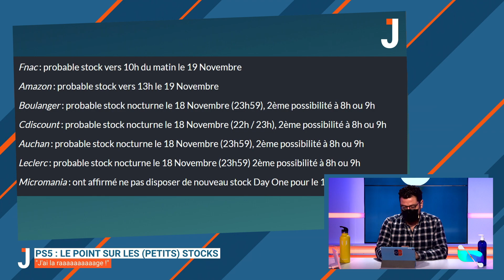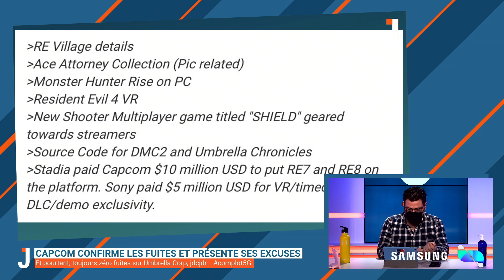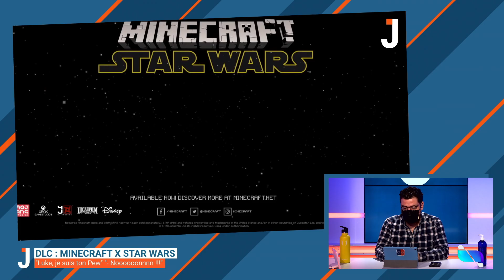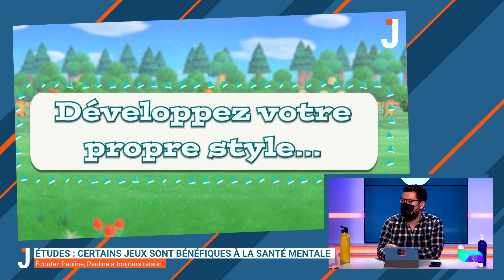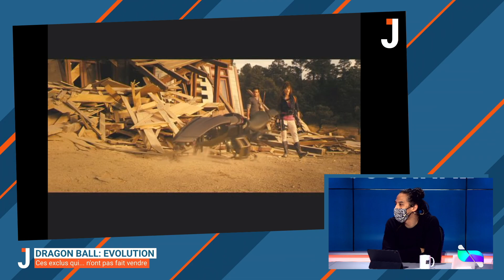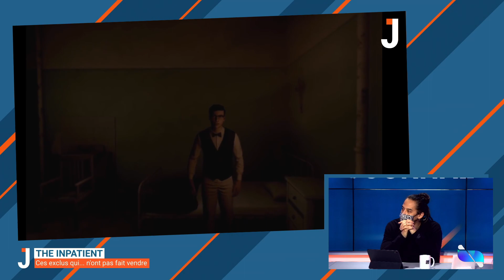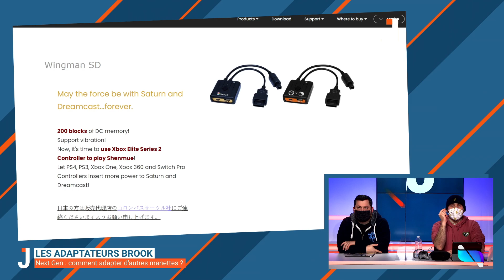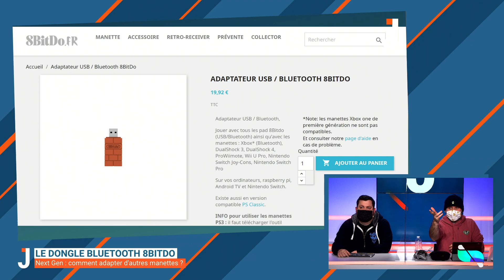Capcom confirme les fuites dû à un piratage ! 😲 | LE JOURNAL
LeJournal de jeuxvideo.com du mardi 17 novembre.

Sommaire : 2:44
News : 4:04
Le point sur les stocks PS5 : 4:23
Peu de stock pour XBOX : 7:42
Les crashes et bugs des consoles Next-Gen : 12:08
Les chiffres flou du nouveau Call of Duty : 18:44
Les fuites de Capcom : 24:00
THQ Nordic ne produira pas de ramake de Timesplitters 2 : 28:02
Star Wars x Minecraft : 31:00
Les infos sur Call of the Sea : 33:54
Les surprises de Demon's Souls : 37:19
Des études sur le bien fait des jeux vidéos : 40:34
Le concert de Lil Nas X sur Roblox : 45:22
Les pires exclus console : 59:28
Comment adapter les autres manettes sur Next-Gen : 1:24:22